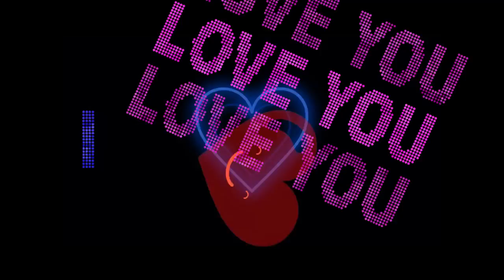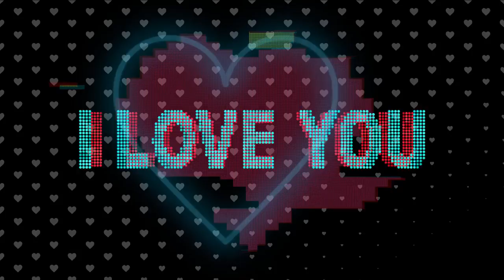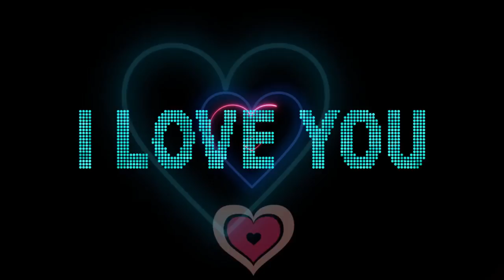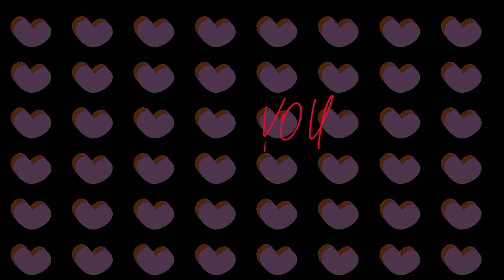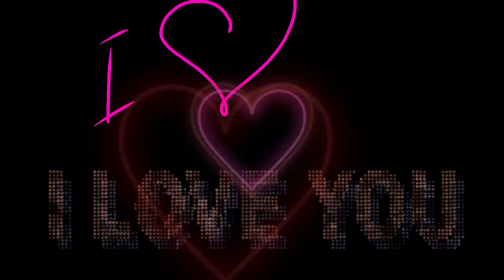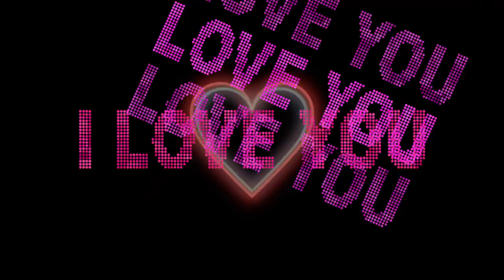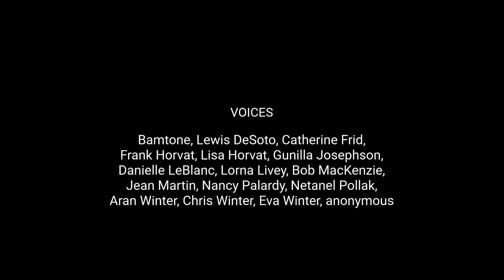I Love You - music video by Lisa Horvat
From the Centrediscs album of minimalist chamber music, What Goes Around, featuring the works of Canadian composer, Frank Horvat. I Love You has been turned into a visual score by video artist, Lisa Horvat, to help us uncover all the layers of voices and their fragments that build the textures in this piece.

I invited members of the public to submit an audio clip of themselves saying or singing, ‘I Love You’. I got such a wide array of material – poignant timbres in peoples’ spoken voices, passionate singing, farcical delivery and everything in between. I took this material and spliced it together to compose this piece. Other than some digital effects masterfully added by my co-producer, Jean Martin, everything you hear in this piece is generated from the purest source of sound, the human voice.
 – Frank Horvat

VOICES:
Bamtone, Lewis DeSoto, Catherine Frid, Frank Horvat, Lisa Horvat, Gunilla Josephson, Danielle LeBlanc, Lorna Livey, Bob MacKenzie, Jean Martin, Nancy Palardy, Netanel Pollak, Aran Winter, Chris Winter, Eva Winter, anonymous

Produced by Frank Horvat
Engineered by Jean Martin
Recorded at Canterbury Music Co., Toronto, Canada

ABOUT FRANK HORVAT:
“An accomplished multi-genre composer and pianist who has made the tricky musical leap that allows him to pursue a niche of his own” (Edmonton Journal). With a manic drive to create, his discography is continuously growing and his compositions have been premiered on four continents. His works have been performed in a variety of venues and been featured in festivals, plays, film, television networks and radio stations internationally. His music is both aggressive and introspective. The consequence of being born in a world of Gershwin, Glass and Zappa, he’s influenced by the post-modern idea of eclecticism. His compositions have a driving minimalism and a haunting reflection and are most often based on social injustices or the wondrousness of life, love and longing. Frank presently resides in Toronto with his wife/manager, Lisa. Educated at The Royal Conservatory and the University of Toronto, he is an Associate Composer at the Canadian Music Centre and member of the Canadian League of Composers.

This video is FACTORfunded